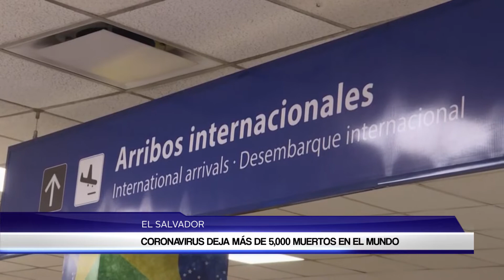CORONAVIRUS ACTUALIZACIÓN EN EL MUNDO